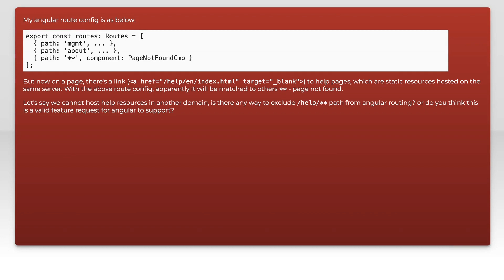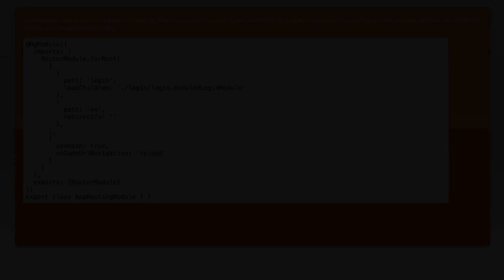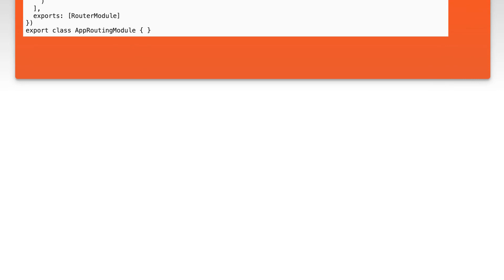exclude specific path from routing in angular 2+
angular: exclude specific path from routing in angular 2+

Related to: angular, router